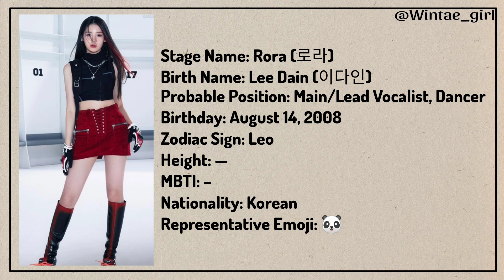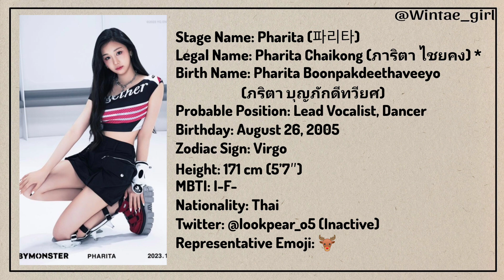BABYMONSTER Profile + Position And More..